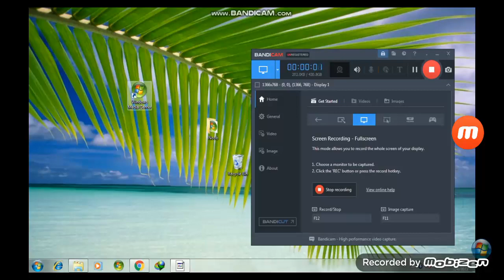3 November 2022